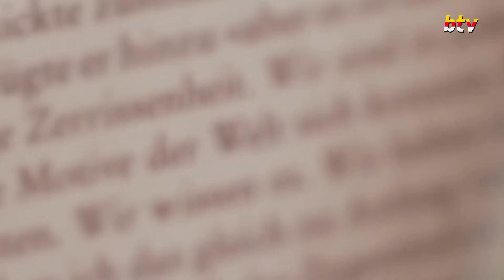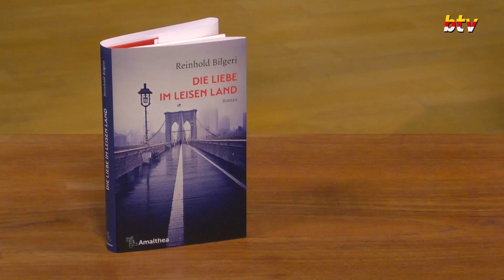Reinhold Bilgeri: Die Liebe im leisen Land (Amalthea)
Autor*innen im Gespräch mit Katja Gasser (ORF,) geben Einblick in ihre Arbeit, ihre Neuerscheinungen und das, was sie in den letzten Monaten besonders bewegt hat.